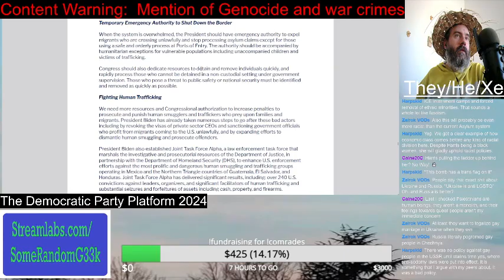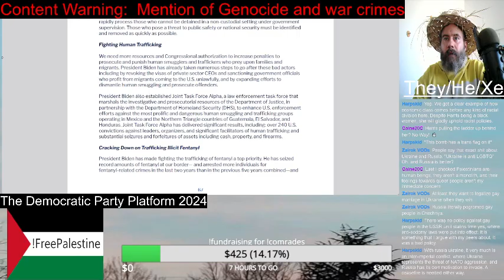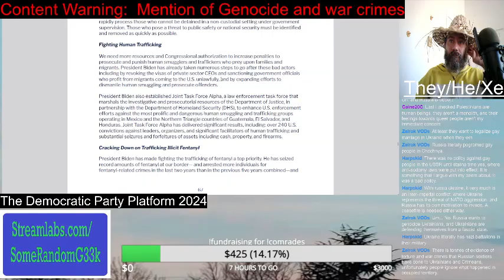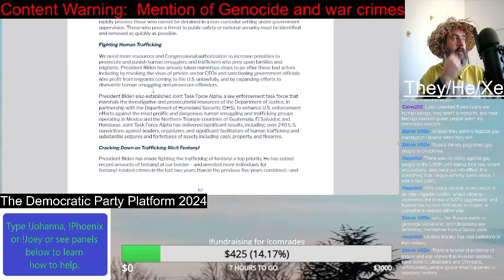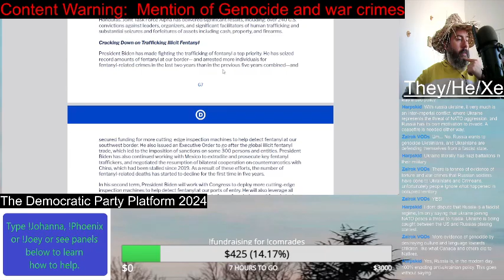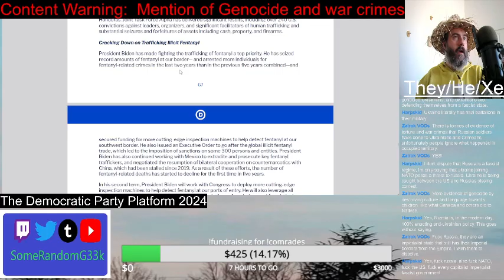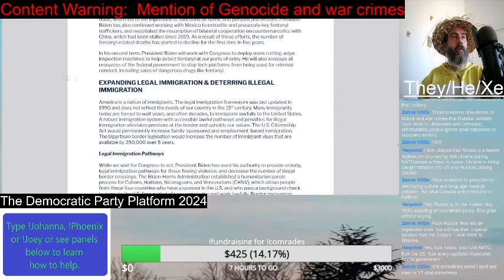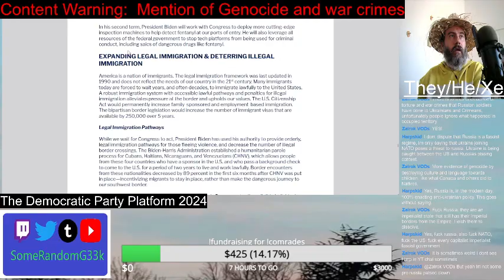Shut Down the Border and Fighting Human Trafficking | Democratic Party Platform 2024 |SomeRandomG33k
. Wait. Even the Democrats are talking about Shutting down the Border? Who is the conservative party in this situation? We are not about compassion for those seeking a better life?

Palestine is experiencing an ongoing genocide. | (Palestinians have also been asking specifically for more political pressure to be applied to end the violence. This will be updated as I research & find more ways to do that. Please follow & amplify Palestinian voices on social media, where you can learn from them directly.